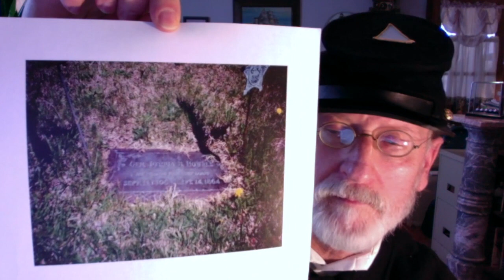Know Your History with @GCLibS Who Was General Joshua Blackwood Howell?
Learn about General Joshua Blackwood Howell, from our favorite historian, Mr. Ben!

The Gloucester County Library System (GCLS) is a group of individual and interdependent libraries that cooperate through a central administrative body to provide a wide range of library services for eligible patrons. Sharing resources enables members of the system to provide more cost-effective and technologically sophisticated services than any could provide operating alone.